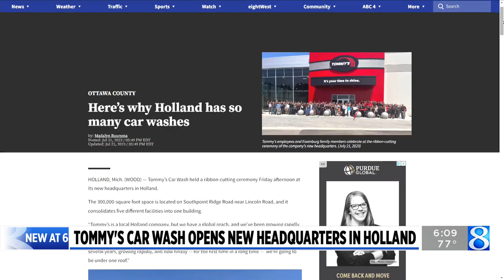Here’s why Holland has so many car washes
Tommy’s Car Wash held a ribbon-cutting ceremony Friday afternoon at its new headquarters in Holland. (July 21, 2023)